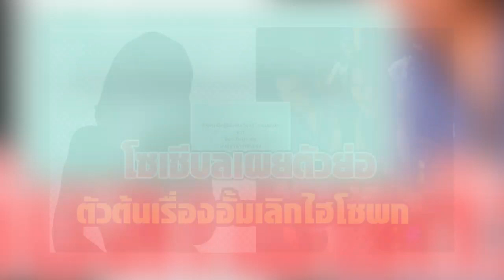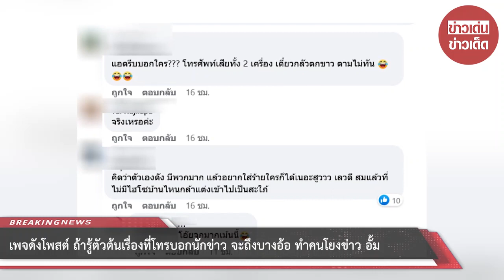เพจดังโพสต์ ถ้ารู้ตัวต้นเรื่องที่โทรบอกนักข่าว จะถึงบางอ้อ ทำคนโยงข่าว “อั้ม พัชราภา-ไฮโซพก” เลิกกัน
เรียกได้ว่าจากกรณีของการเลิกรากันของ ไฮโซพก กับ นางเอกซุปตาร์ อั้ม พัชราภา ที่แมท ภีรนีย์ โดนโยงเป็นมือที่ 3 จับมือกันในงานปาร์ตี้ จนทำให้ทัวร์ไปลงนั้น ล่าสุดทุกฝ่ายมีการขอโทษกันและจบกันด้วยดี แต่ล่าสุด เพจดัง ได้โพสต์ข้อความว่า

หลังโพสต์ดังกล่าวก็มีชาวโซเชียลเข้ามาแสดงความคิดเห็น และโยงว่าโพสต์ดังกล่าวนั้นหมายถึงคนที่ปล่อยข่าวว่าแมทเป็นมือที่ 3 ทำอั้มกับพกเลิกกัน

อย่างไรก็ตามจากโพสต์ดังกล่าวอาจจะไม่ใช่เรื่องราวของอั้มกับไฮโซพกก็เป็นได้ โปรดใช้วิจารณญาณ

00:00 - Intro
00:10 - News
01:00 - Minute